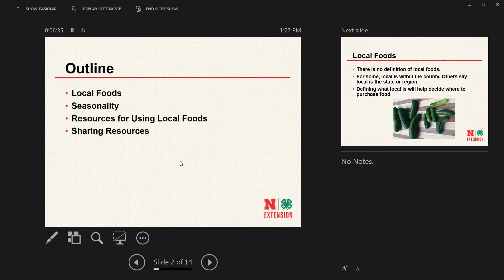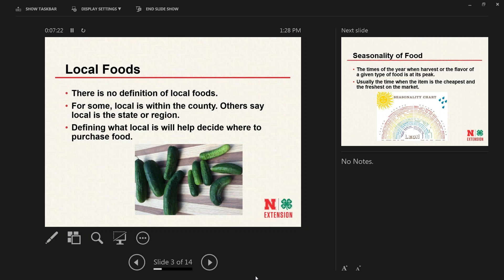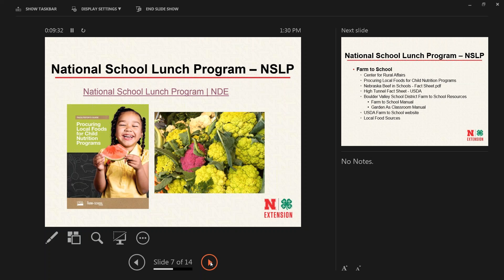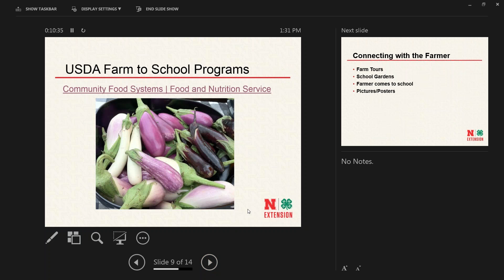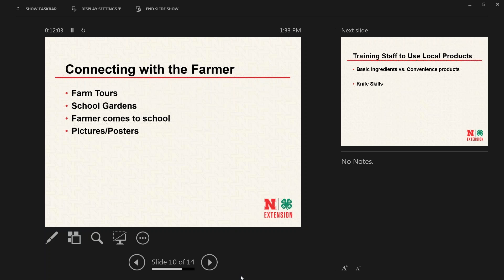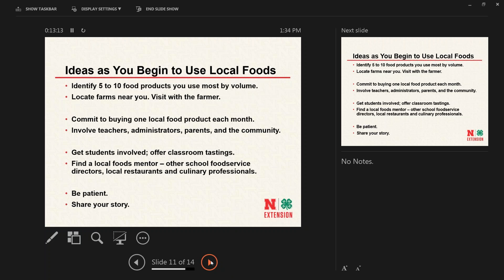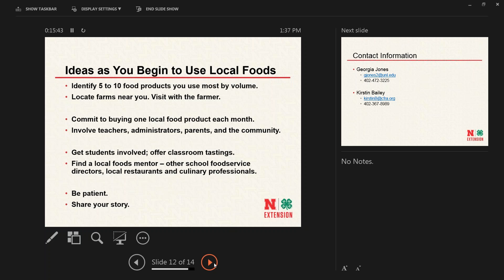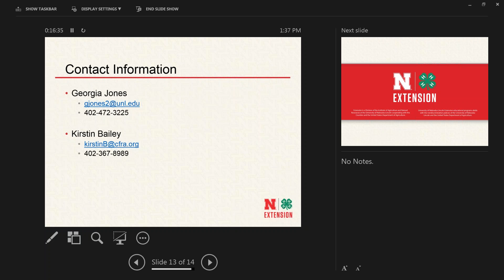Local Food Procurement with Georgia Jones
Georgia Jones with UNL Extension discusses local food procurement for schools.